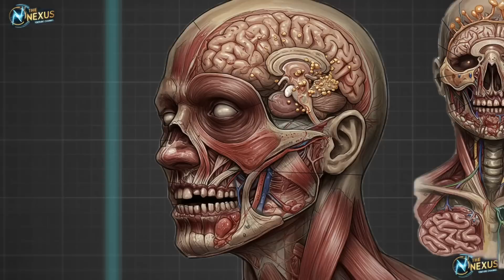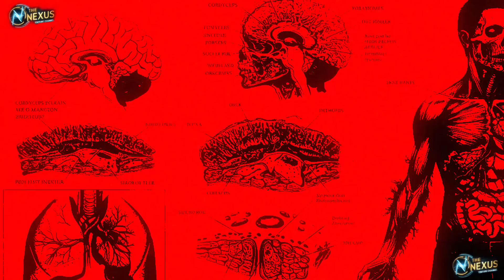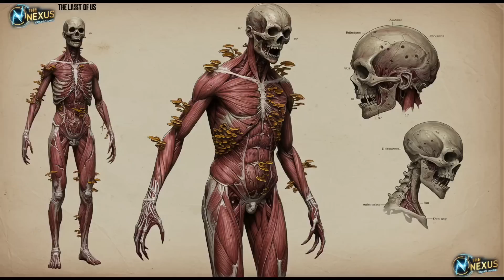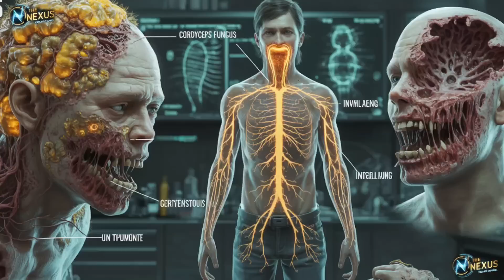ANATOMY OF INFECTED ZOMBIES (THE LAST OF US) How STRONG Are They? Why Are the Infected IMMORTAL?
ANATOMY Behind The Infected in The Last of Us: Stages, Evolution, and Cordyceps Mysteries | In-Depth Breakdown

In a post-apocalyptic world ruled by fungi, the infected from *The Last of Us* redefined horror in pop culture. But what really happens when Cordyceps takes over the human body? In this video, we dive deep into the terrifying biology behind each stage of infection—from the Runners to the ultimate abomination: the *Rat King*.

What you'll discover:

* The real SCIENTIFIC foundation of the Cordyceps fungus and its deadly mutation
* The 6 STAGES OF INFECTION: Runners, Stalkers, Clickers, Bloaters, Shamblers, and the Rat King
* How the ENVIRONMENT shapes infected evolution (dry zones vs. humid areas)
* The SHOCKING truth about RESIDUAL CONSCIOUSNESS in hosts
* The biggest UNANSWERED MYSTERIES: Ellie’s immunity, airborne transmission, and the infection's future
* Why is Cordyceps so TERRIFYING?
* The REAL science behind the ant fungus
* Stage 1: Runners (the agony of still being "human")
* Stage 2: Stalkers (the fungus’s TACTICAL intelligence)
* Stage 3: Clickers (echolocation and BRUTAL strength)
* Stage 4: Bloaters vs. Shamblers (ENVIRONMENTAL adaptation)
* The Rat King: The abomination that defies BIOLOGY
* Are the infected IMMORTAL? Stage duration explained
* DISTURBING theories: residual awareness and future mutations
* Why is Ellie IMMUNE? The game’s greatest mystery

Don't forget to SUBSCRIBE and turn on the bell so you won’t miss upcoming breakdowns on *The Last of Us Part III*, HBO series theories, and deep dives into other apocalyptic games!

Explore the **biological evolution of the infected in The Last of Us** in this detailed video! Discover how the *Cordyceps* fungus controls humans, the stages of infection (Runners, Stalkers, Clickers), and the secrets behind Ellie—the only immune person. We break down the REAL science behind the outbreak, environmental adaptations (Bloaters in dry zones, Shamblers in humidity), and the horror of the Rat King. Understand why this fungal infection is the most terrifying in fiction—and how it reflects human fragility. Perfect for HBO series fans, PS5 players, and sci-fi lovers!